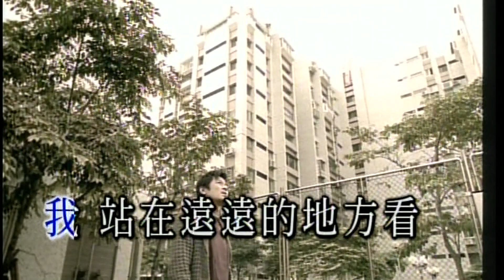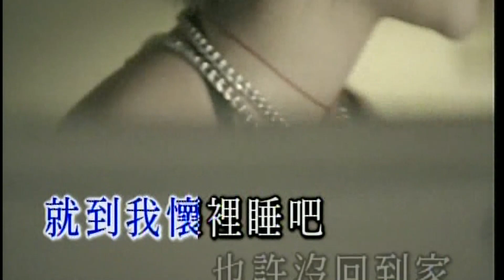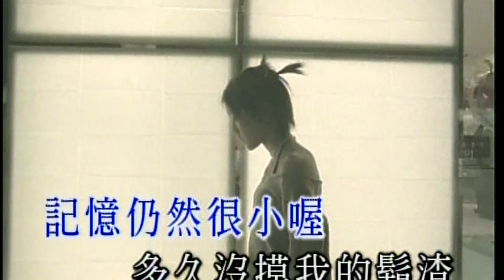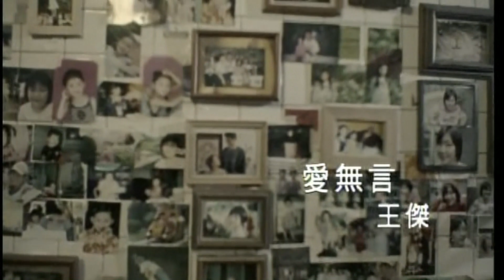靈魂有罪&愛無言